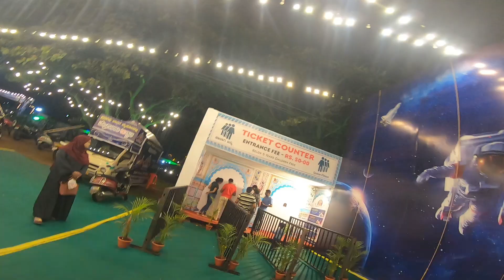Scam ಮಾಡೋವ್ರು ತುಂಬಾ ಜನ ಇದ್ದರೆ 😡😡|Beaware Of These Guys|Mysore ಅರಮನೆ At Night Veiw |Shastryy vlogs